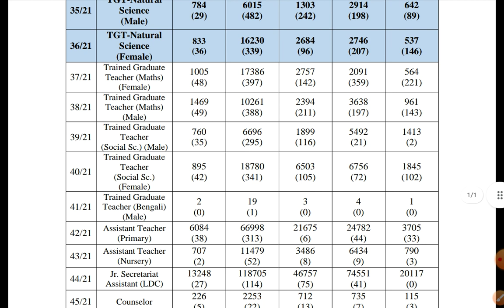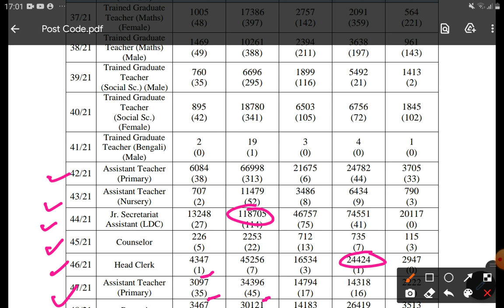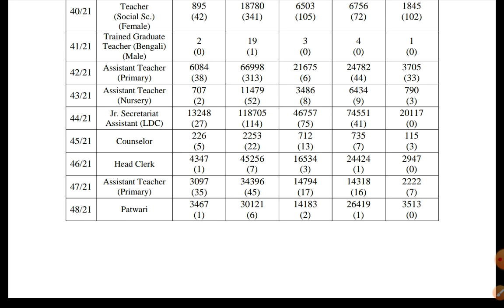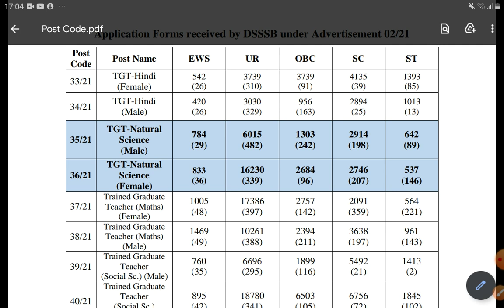Application forms received by DSSSB for All TGT posts || TGT Natural science vacancies + application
Video based on RTI answer given by Doe
Applications may vary for different posts